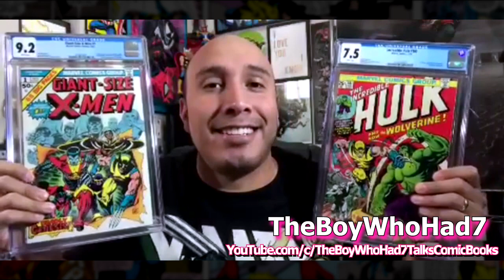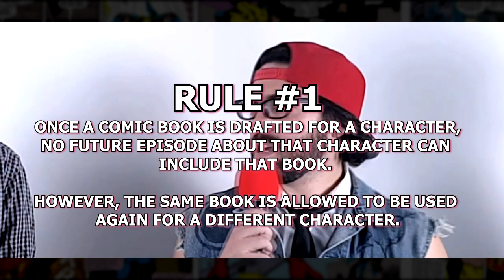Wolverine Comics: Key Issues & Grails - C3XE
Weapon X, Wolverine, Logan, James Howlett, whatever you call this mighty Albertan of the Marvel comics universe, There's a story of his tailor-made for you. He's a cornerstone member of the X-Men. He's one of the Hulk's biggest rivals/frenemies. He's ex-Alpha Flight. He's the best he is at what he does, and what he does is sell comic books.
Nic and Brandon put 5 of their top Wolverine comic books head-to-head in this episode's draft for judgment by East (and of course, all of you watching!). So whether your a staunch collector or completely new to the character, we hope 3 grown men yelling at each other may help you find the Wolverine book that's just right for you.